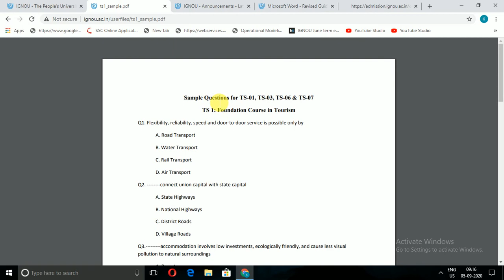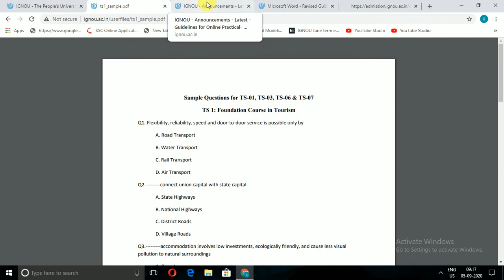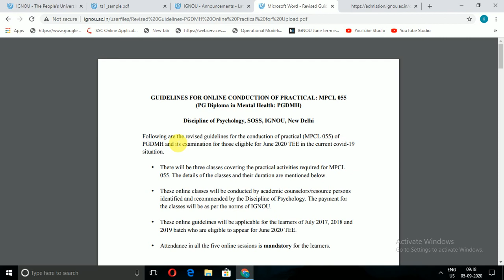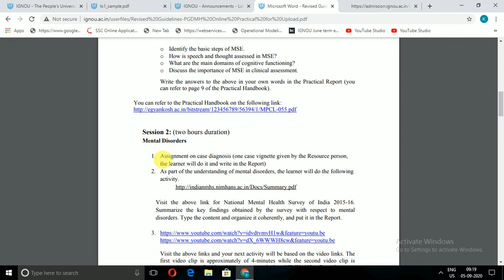IGNOU SEPTEMBER EXAM 2020|| IGNOU MCQ BESED QUESTION AND ASSIGNMENT SUBMISSION STATUS UPDATE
INTRODUCTION

In this video we are talk about:-
GNOU SEPTEMBER EXAM 2020|| IGNOU MCQ BESED QUESTION AND ASSIGNMENT SUBMISSION STATUS UPDATE